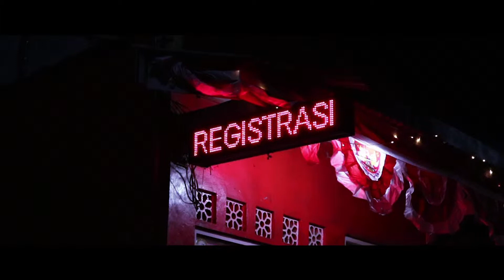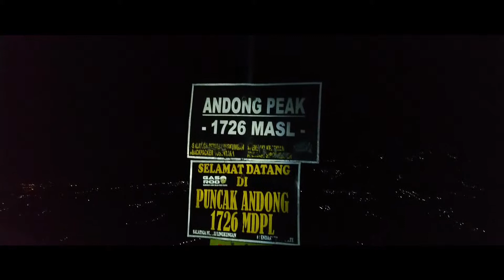Explore the Andong Mountain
Sekali-kali, berjalanlah keluar, bermain dengan macan agar kau tahu bagaimana rasanya dekat dengan kematian. Lalu pergilah ke puncak gunung agar kau tahu sesuatu yang indah butuh sebuah perjuangan yang tidak mudah. Setelah itu, jangan lupa untuk bersenang ria, karena hidup ini terlalu indah jika kau tidak menikmatinya.

located on Mountain Andong 1726 MASL, Magelang, Central Java.

Watch it, Like it, and enjoy this  beautiful country.

(still learning at this sh)